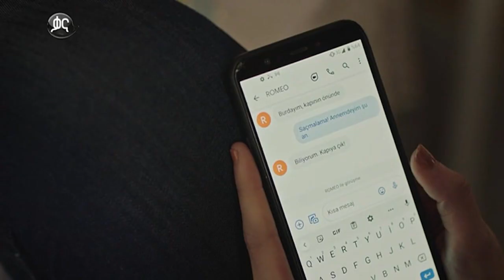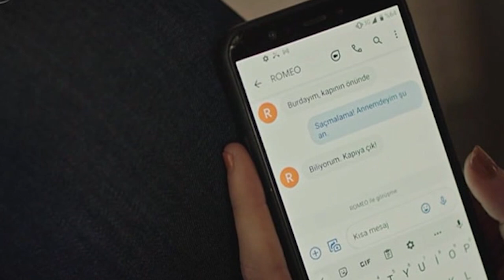ክፍል ስልሳ አራት - Yeshererit Dir part 64 A - የሸረሪት ድር ክፍል 64 A kana tv